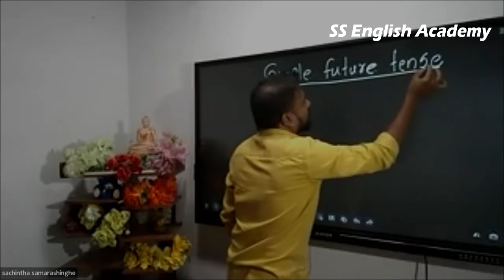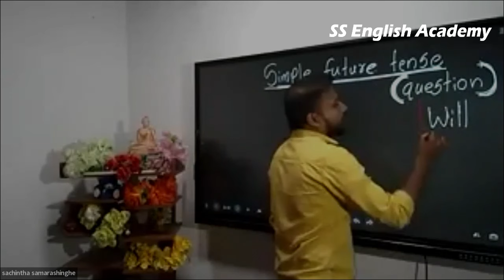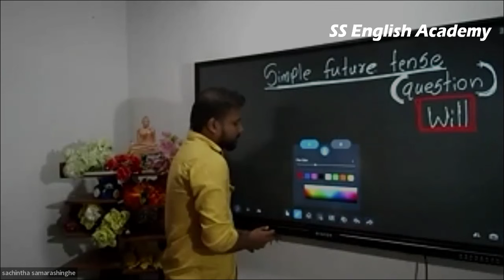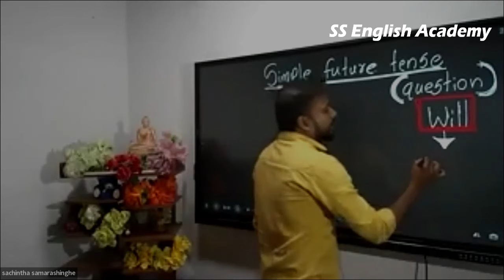තමන් කරන දේ හරියට කරන්න | Sinhala motivational video | English With sachintha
අපගේ නොමිලේ පැවැත්වෙන ඉංග්‍රීසි පාඨමාලාවන් සම්බන්ධ වීමට සහ වැඩි දුර විස්තර දැනගැනීමට අවශ්‍යනම් පහත දුරකථන අංකයට Whatsapp Message එකක් දමන්න